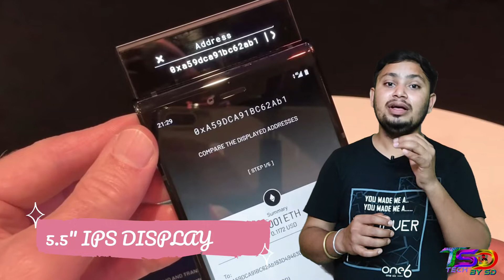Solarin || Sabse Advanced Smartphone ⚡ Rs.900000/- approx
Most Advanced Solarin Smartphone 🔥 दुनिया में सबसे Advanced & secure phone

hello doston aaj kis video mein main aap logon ko bataya duniya mein sabse advance smartphone ke bare mein. Jo military security ke liye banaya Gaya hai

is phone ke bare mein complete details mein janne ke liye video ko last Tak jarur dekhiae

बहुत-बहुत dhanyvad.